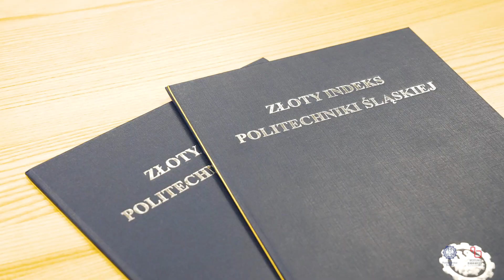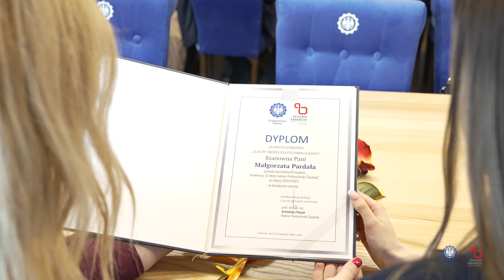Złoty indeks Politechniki Śląskiej w rękach 33 uczniów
Za nami siódma edycja Konkursu „O złoty indeks Politechniki Śląskiej". 13 kwietnia podczas gali finałowej wręczono nagrody 33 laureatom z całej Polski. W tegorocznej edycji przyznano 7 nagród I stopnia, 9 nagród II stopnia oraz 17 nagród III stopnia. Najwięcej w dziedzinie chemii i informatyki.